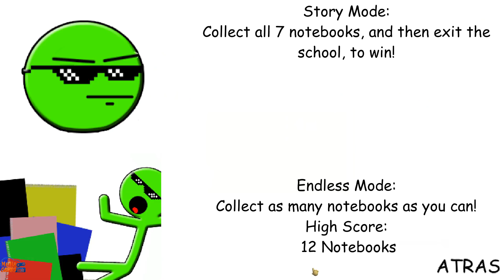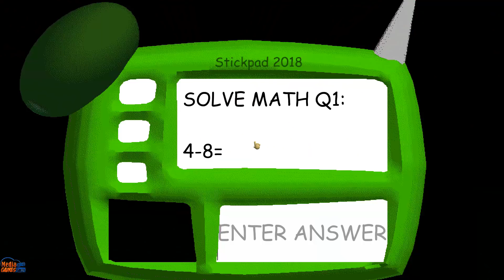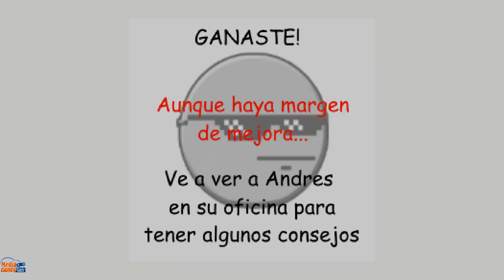AndresXD 123's Basic in Education and learning! Mod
AndresXD 123's Basic in Education and learning! Mod Full game & All Endings